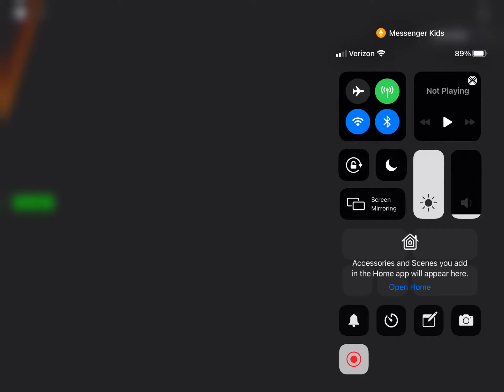Uh Oh Stinky! Maze Speedrun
world record? Idk